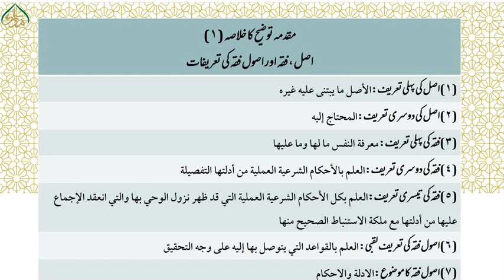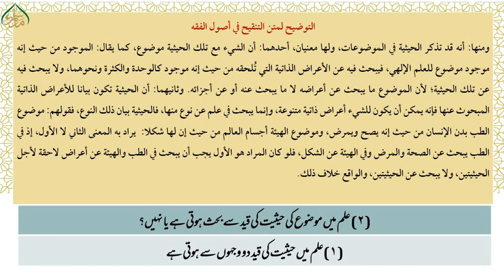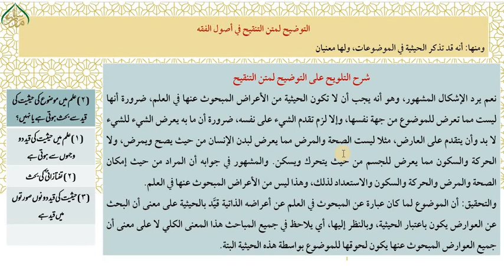التوضیح والتلویح،سبق: 112 علم ميں موضوع كي حيثيت كي قيد سے بحث هوتي هے يا نهيں؟ (حصه دوم)/